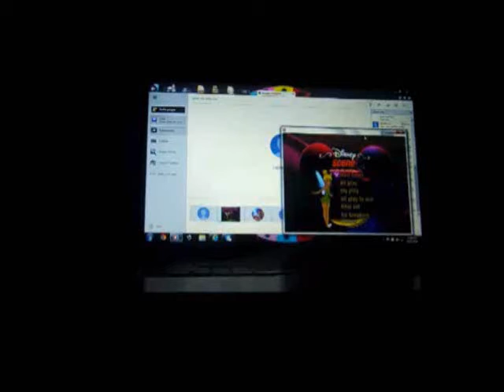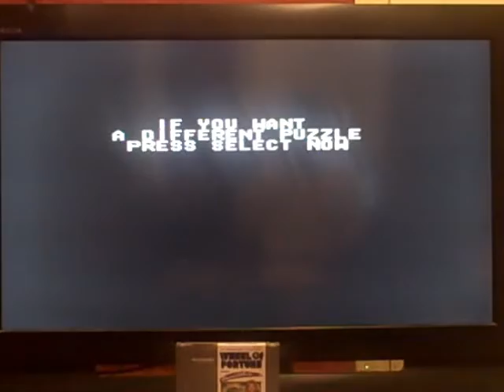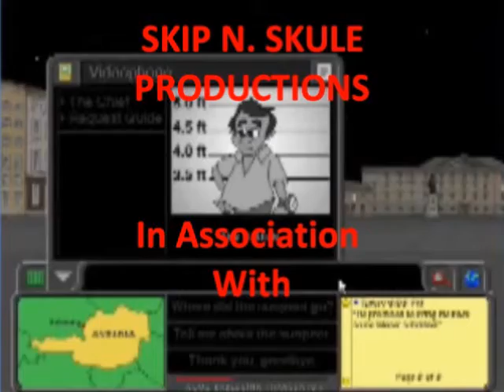NES Wheel of Fortune Featuring Vanna White 4th Run Game #1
Here is a fresh new start of Wheel of Fortune Featuring Vanna White for the NES. How will my luck go in this game? Watch to find out, and enjoy!